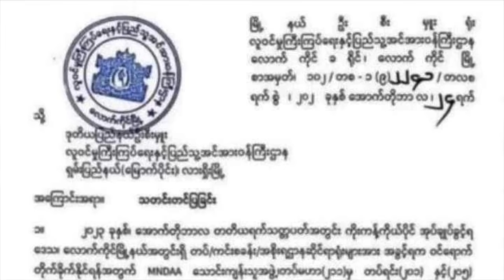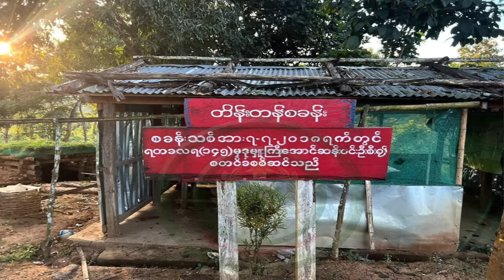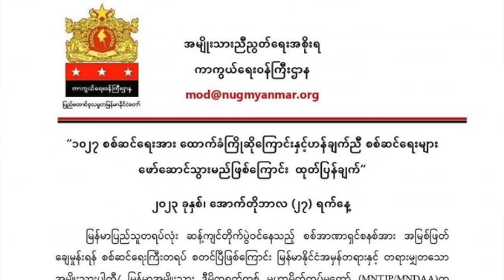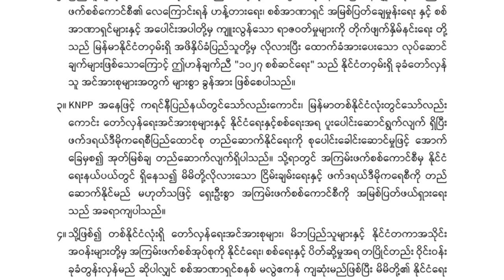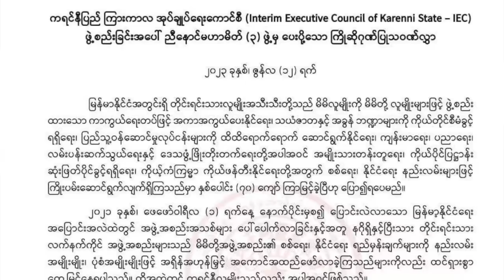“ဒီစစ်ဆင်ရေးဟာ ရှမ်းမြောက်က တပ်တွေတင် မကဘူး၊ တနိုင်ငံလုံးက တပ်တွေကိုပါ စိတ်ဓာတ်အင်အား ပျက်စီးစေ...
“ဒီစစ်ဆင်ရေးဟာ ရှမ်းမြောက်က တပ်တွေတင် မကဘူး၊ တနိုင်ငံလုံးက တပ်တွေကိုပါ စိတ်ဓာတ်အင်အား ပျက်စီးစေတာဖြစ်တယ်“

- ဗိုလ်ကြီးလင်းထက်အောင် (CDM - တပ်မတော်အရာရှိ)

“ညီနောင် ၃ ဖွဲ့ရဲ့ ၁၀၂၇ စစ်ဆင်ရေးဟာ ရှမ်းပြည်မြောက်ပိုင်းက တပ်တွေကိုတင်မကပဲ တနိုင်ငံလုံးရှိ စစ်သားတွေကို စိတ်ဓာတ်အင်အားပျက်ပြားစေတဲ့အထိ အရှိန်အဟုန်ကောင်းနေတယ်။ တော်လှန်ရေးတပ်တွေအားလုံး ဒီတိုက်ပွဲမှာ အချိန်ကိုက်ပါဝင်ပြီး စစ်တပ် ဘယ်တော့မှ ခေါင်းပြန်မထောင်နိုင်အောင် ဆောင်ရွက်ဖို့လိုတယ်” လို့ CDM - တပ်မတော်အရာရှိ ဗိုလ်ကြီးလင်းထက်အောင်က ပြောပါတယ်။

အောက်တိုဘာ ၂၇ မှာ စတင်လိုက်တဲ့ မြောက်ပိုင်း ညီနောင် ၃ ဖွဲရဲ့ ၁၀၂၇ စစ်ဆင်ရေးနဲ့ပတ်သက်ပြီး စစ်တပ်အတွင်း အကျအဆုံး ဘယ်လောက်များနေသလဲ၊ စစ်သားတွေရဲ့ စိတ်ဓာတ်ရေးရာအခြေအနေ ဘယ်လိုရှိသလဲ... စသဖြင့် BNN သတင်းဌာနက ဦးထက်အောင်ကျော် မေးမြန်းစဉ် သူက ဒီလိုဖြေကြားတာပါ။

အခုထုတ်လွှင့်မယ့် မေးမြန်းချက် ပထမပိုင်းမှာ...

- စစ်တပ်ဖက်က ကြိုတင်ပြင်ချိန်မရတာလား၊ ကြိုတင်ပြင်ဆင်နိုင်စွမ်းတောင် မရှိတော့တာလား...

- ချင်းရွှေဟော်နဲ့ အခု တိုက်ပွဲဖြစ်နေတဲ့ဒေသတွေဟာ စစ်ရေးအရ ဘယ်လောက် အရေးပါသလဲ...

-  စခန်းတွေ ဆက်တိုက်အကျများနေခြင်းက အောက်ခြေစစ်သားတွေကို ဘယ်လောက်အထိ စိတ်ဓာတ်အင်အားပျက်စီးစေသလဲ...

- သမိုင်းမှာ မရှိဘူးသေးတဲ့ ဒီလိုအခွင့်အခါကောင်းမှာ တော်လှန်ရေးအင်အားစုအားလုံး ဘယ်လို ပူးပေါင်းပါဝင်သင့်သလဲ...

(ဝန်ကြီးဟောင်း ဦးရဲထွတ် ဖမ်းဆီးခံရခြင်းအပါဝင် လက်ရှိစစ်ခေါင်းဆောင်တွေနဲ့ အရင် စစ်ခေါင်းဆောင်ဟောင်းတွေကြား သဘောထားကွဲမှုတိုးလာနေသလား... ဆွေးနွေးချက်ပါတဲ့ ဒုတိယ ပိုင်းကိုတော့ မနက်ဖန် ထုတ်လွှင့်ပါမယ်)